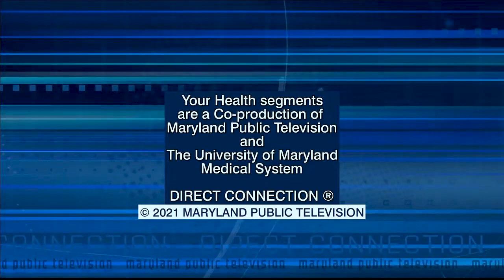Your Health - COVID-19 Long Haulers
In this Your Health segment, Andrea Levine, MD, says doctors treating COVID-19 patients are now seeing a range of symptoms that continue in some patients well after they have recovered from their initial infection, a phenomenon called post-acute COVID-19 syndrome or long COVID; the patients are known as COVID long haulers.

Dr. Levine is a pulmonary and critical care specialist who runs a post-COVID-19 clinic at the University of Maryland Medical Center and an assistant professor of medicine at the University of Maryland School of Medicine.